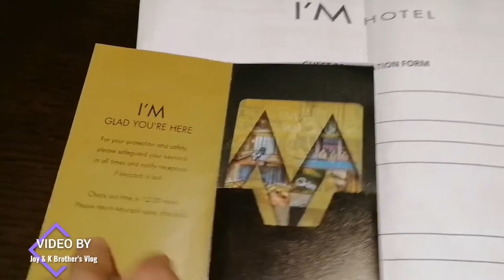I'M HOTEL - Quick Tour kung saan ako nag Quarantine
I'M HOTEL located at Makati Philippines

Quick Tour where I stayed for Quarantine.